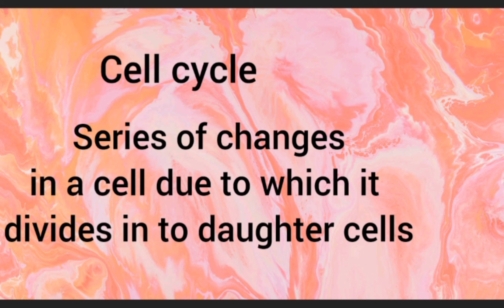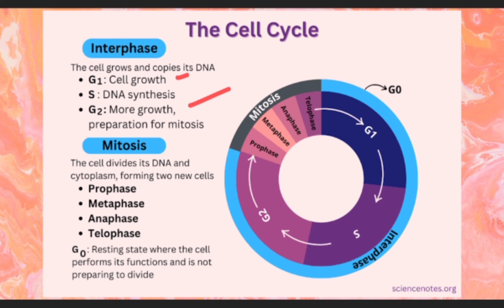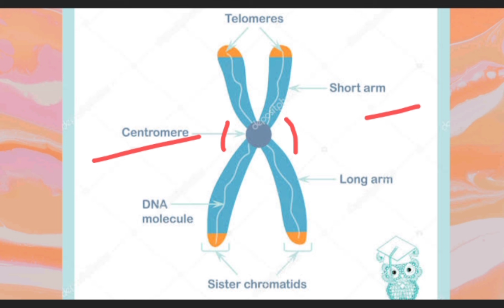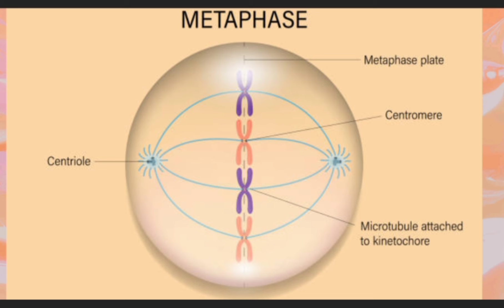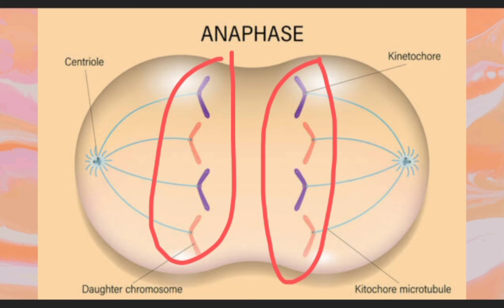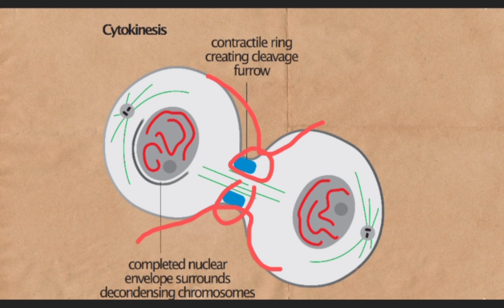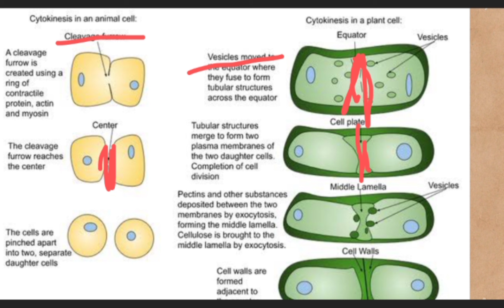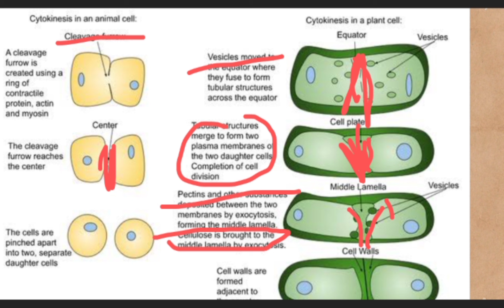Mitosis|Urdu|Hindi|Cell cycle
cell cycle is explained in detail in this lecture as well as cell cycle is explained